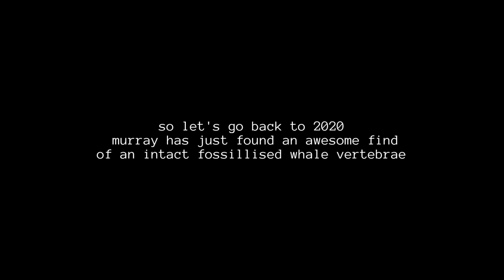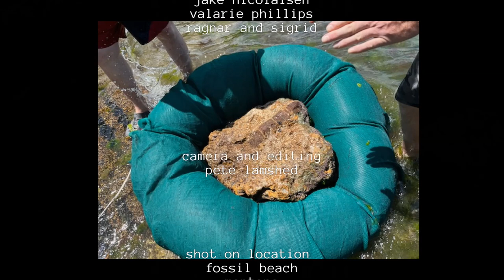Awesome Rescue Fossil Find MENTONE (Melbourne) Video #6. From A 5.5 Million Year Old Whale.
Number 6 in our fossil series, "from one of the most significant fossil sites in Australia", to quote Museums Victoria. This is where Lyviatan, Pelagornis, Megalodon and many other ancient species have been found from the Myocene, washed up on the beach, or on the seafloor in shallow water. No digging required here folks!
Murray Orr, fossil hunter extraordinaire, discovers a 5.5 Million Year Old fossil vertebrae from a whale. Find out how COVID impacted the recovery! Special thanks to Professor John Buckeridge
And. 'Stick-around-for'. Murray's detailed explanation of 'Rosie', the fossillised whale backbone.

                CHAPTERS

0:00 Intro
0:36 Murray describes his find
1:16 The rock
1:42 Help arrives
2:50 Eureka!
3:00 Recovering a Whale vertebrae
3:28 Success
3:34 First look at 'Rosie'
3:50 Describing the fossil.
4:12 Cedits

Sony FDR AX53 with Sea Frogs Housing
Olympus TG5
Sony TD-30 3D
Sony mini digital video
Sony A7Siii Sea Frogs Housing 8inch dome port
Sony 16-35mm f4
Sony FE 28-70mm f3.5-5.6
Atomos Shinobi monitor
Small Rig/Tilta cage and accessories
GoPro Hero 10
Black Magic Design Davinci Resolve 18

Please read this disclaimer carefully before using any material on this website or YouTube channel under the name Salvage Films. The content displayed on the website or channel is the intellectual property of Salvage Films. You may not reuse, republish, or reprint such content without our written consent.
All information posted is merely for educational and informational purposes. It is not intended as a substitute for professional advice or tutorial. Should you decide to act upon any information on this website, you do so at your own risk.
While the information on this website has been verified to the best of our abilities, we cannot guarantee that there are no mistakes or errors. We reserve the right to change this policy at any given time. If you want to make sure that you are up to date with the latest changes, we advise you to frequently visit this page.
We have, to our knowledge, not breached any copy write laws when using third party material. Please see Attributions for full disclosure if third party material has been used.

                ATTRIBUTIONS

Cite when using others’ work of art. In the description of the video, quote:
Name of artist. Title. Website name. Publisher. Publication date. URL